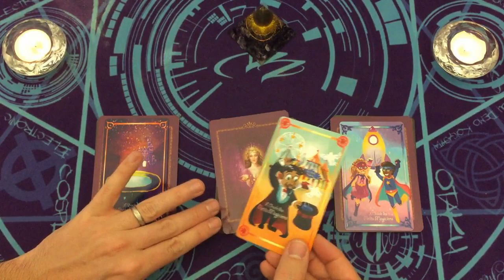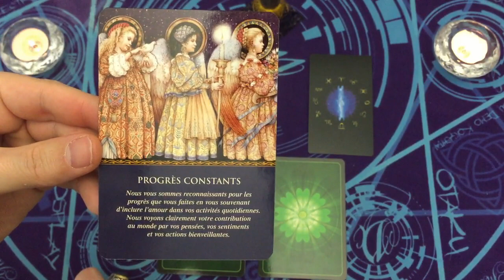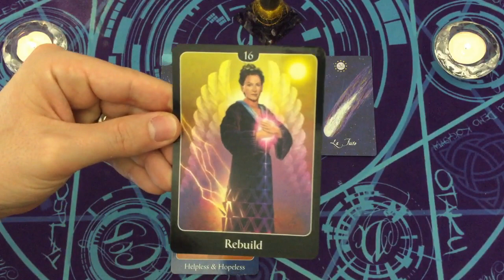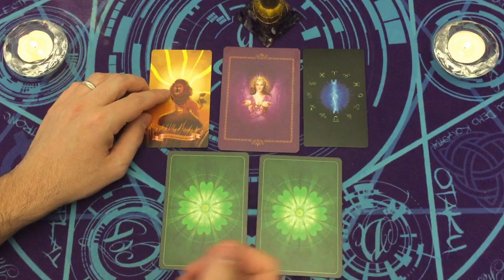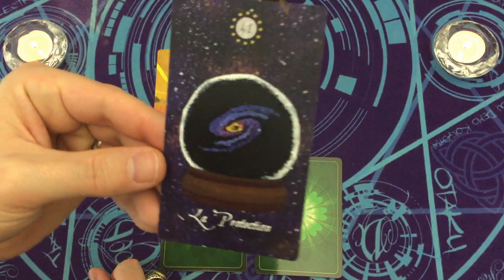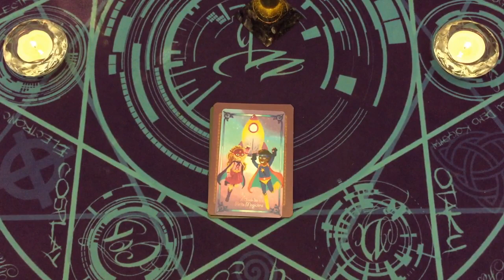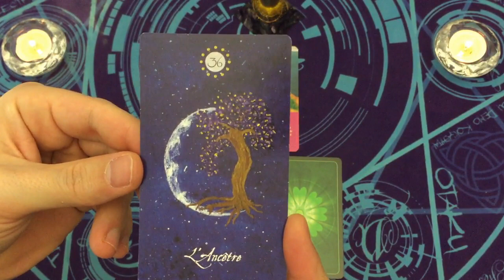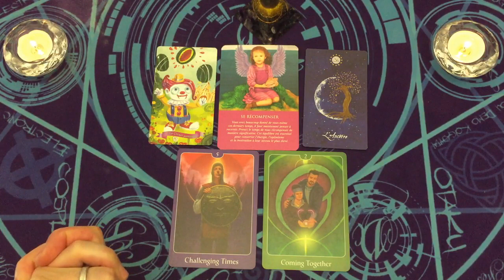LA NOUVELLE AVENTURE QUI ARRIVE A TOI✈️🌍 3 CHOIX ~ INTEMPOREL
⏰ TIMINGS de la vidéo:
choix 1 = 04:40
choix 2 = 26:22
choix 3 = 47:30

⭐️Jeux Tarots/Oracles utilisés dans la vidéo:
l'oracle des anges
oracle des astres
l'oracle des petits magiciens